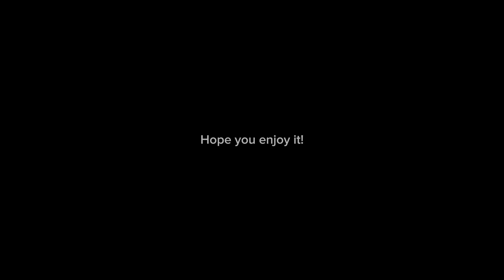A.I generated image music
Thanks again for music day!

List: Me , ballons , mate

Make sure you know this names!

New hashtag yay